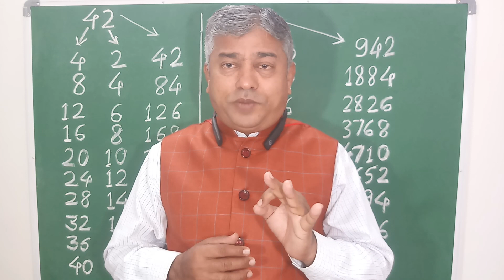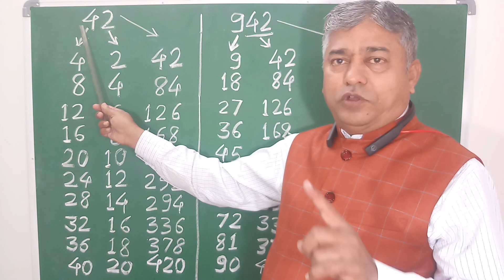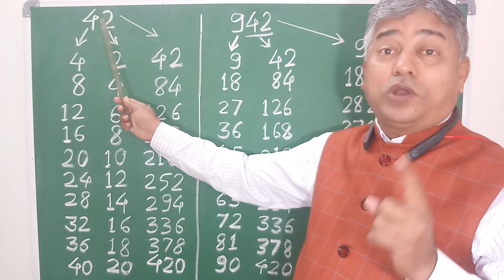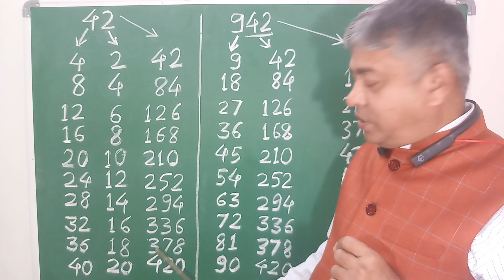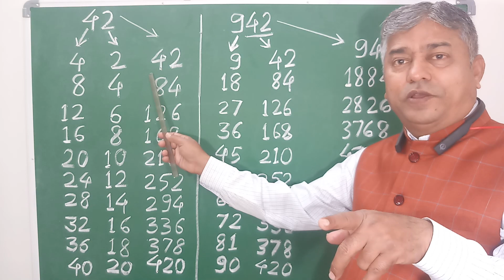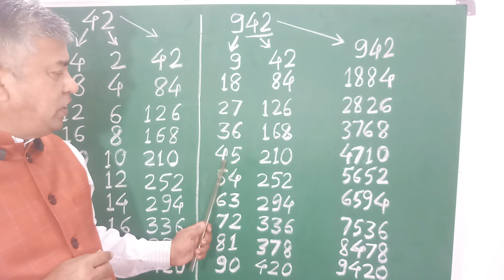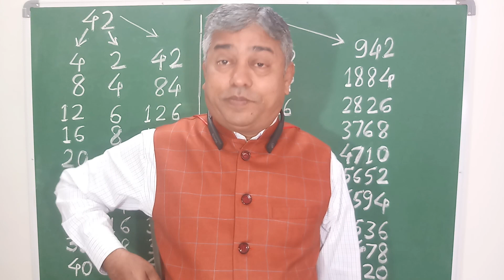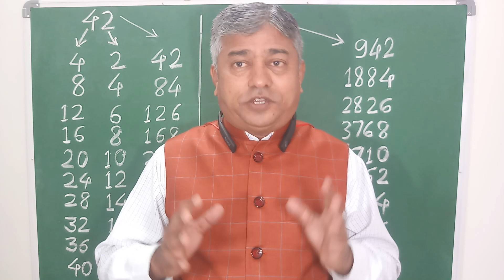Vedic Trick to form tables from 1to 1000 very easily by Kush Durgi(Ankush)(in Hindi)Belgaum Karnatak